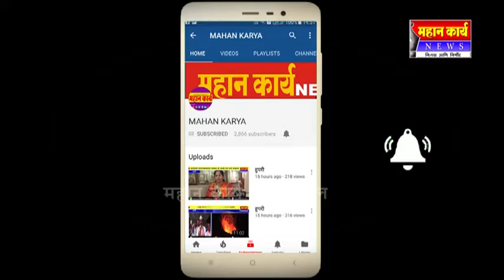बेडकिहाळ येथे भीमज्योतीचे स्वागत ; डॉ.बाबासाहेब आंबेडकर यांची १२८ वी जयंती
बेडकिहाळ येथे भीमज्योतीचे स्वागत ; डॉ.बाबासाहेब आंबेडकर यांची १२८ वी जयंती साजरी